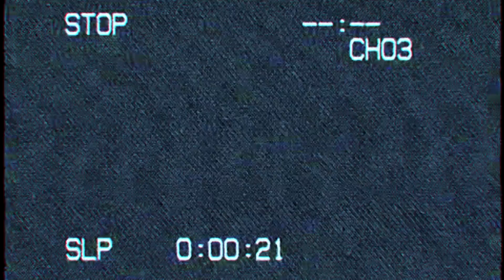Teen Erection - Буду Собой / Поджигайте Зал (живяк в Москве)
Teen Erection
Live at Punk Fiction
Moscow 2018